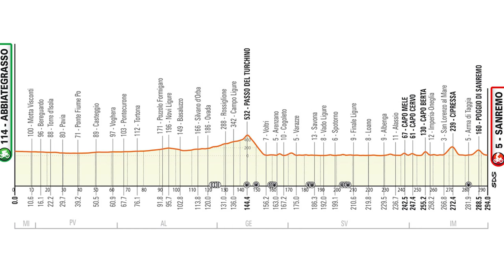🇮🇹 MILÁN-SAN REMO: EL PRIMER MONUMENTO 🚲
Llega el primer Monumento del año, donde Pogacar es el máximo favorito, pero nombres como Van Aert, Van der Poel o Mohoric también tienen muchas opciones de victoria. Analizamos participación, favoritos y recorrido, así como echamos un vistazo a la historia de esta legendaria carrera.